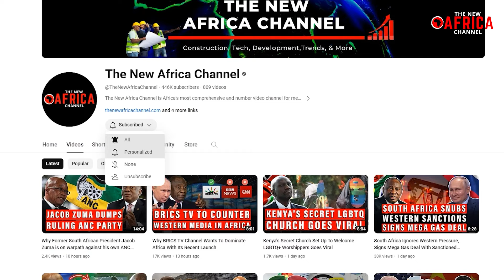Ghanaian Fans Vandalise Black Stars Bus After Draw Against Mozambique - AFCON 2023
AFCON 2023 -Ghanaian Fans Vandalise Black Stars Bus After Draw Against Mozambique  - In a shocking turn of events at AFCON 2023, the Ghanaian national football team faced not only the disappointment of elimination but also the wrath of enraged fans. Following a disheartening 2-2 draw against Mozambique in their last group-stage match on Monday, the Black Stars of Ghana found themselves on the receiving end of fan fury. The aftermath unfolded in dramatic fashion as angry supporters targeted and vandalized the team bus, symbolizing the heightened emotions and frustration stemming from the team's failure to secure a crucial victory for advancement in the tournament. This incident marks a somber chapter in Ghana's AFCON journey, reflecting the intense passion and disappointment experienced by both players and fans alike.

The Black Stars, once on the cusp of qualification, suffered a crushing 2-2 draw against Mozambique, conceding two stoppage-time goals that left them teetering on the brink of elimination. As angry voices echoed through the media, Ghana now finds itself in need of a miraculous turn of events to qualify as one of the four best third-placed teams. With hosts Ivory Coast and Group E's third-place finisher already guaranteed to surpass Ghana in points, the road ahead appears steep for the beleaguered national team.